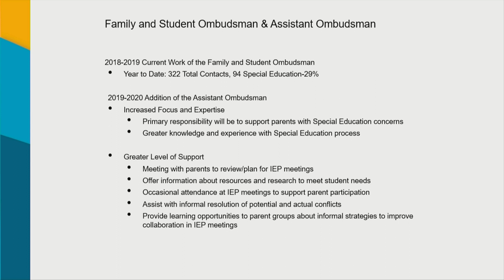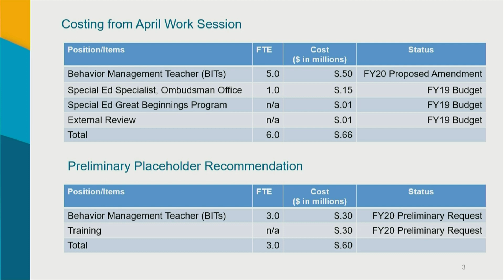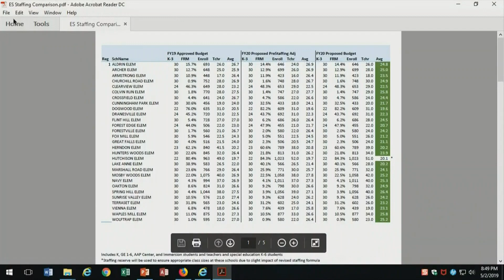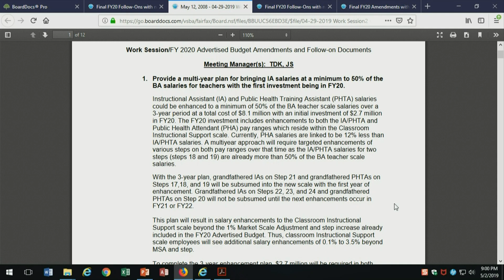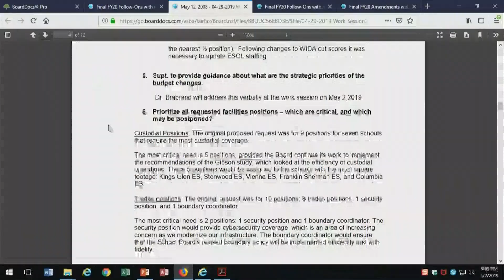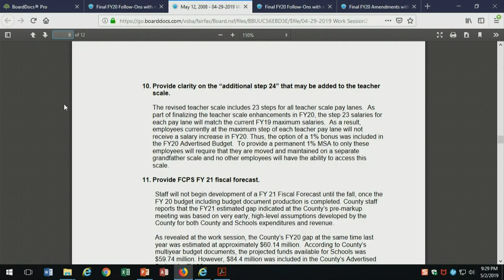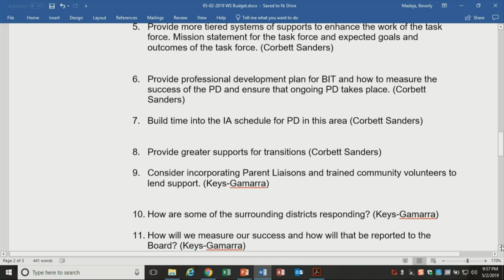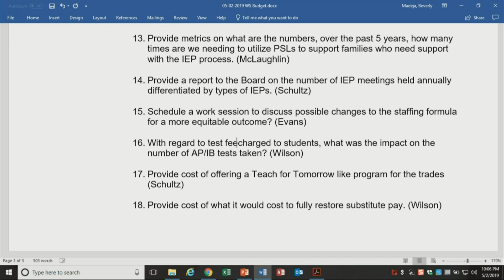School Board Work Session FY20 Budget 5-2-19